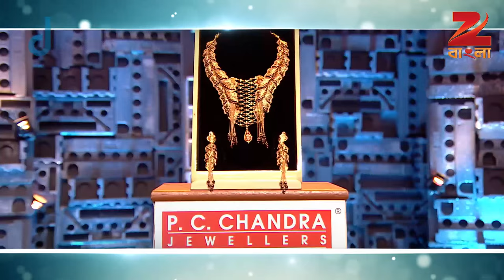Sa Re Ga Ma Pa 2015 - Ep - 85 - Full Episode - Zee Bangla